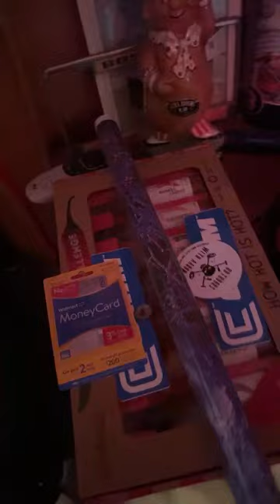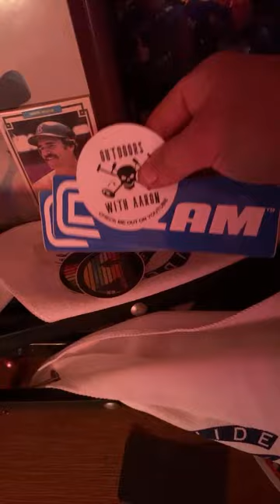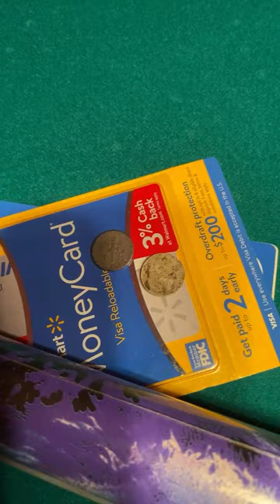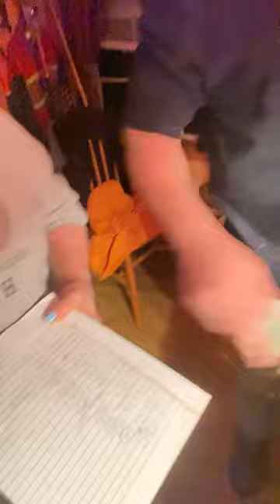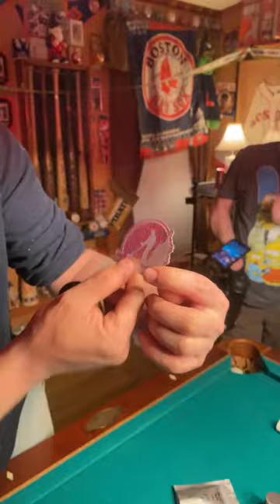10,000 subscriber livestream and giveaway you have been waiting for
All right, finally here the 10,000 subscriber giveaway hope you enjoy join me have some fun win some free prizes less enjoy ourselves and have a great night. Let’s get this party started

if you’d like to donate to help me on my journeys and adventures.